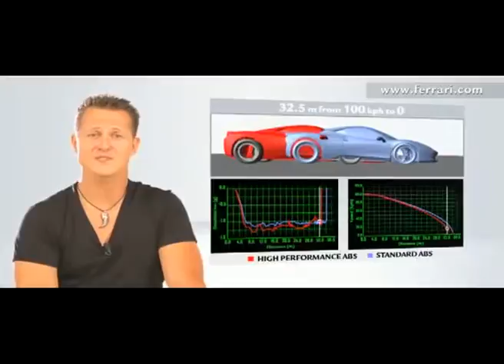458 Italia Performance